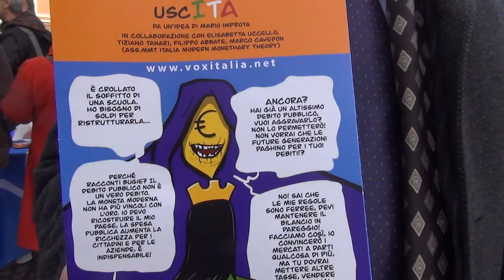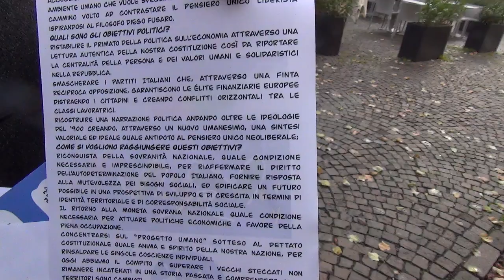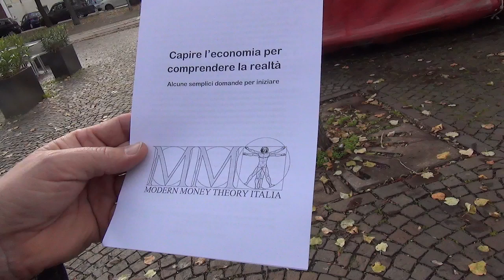VOX Marche - Ancona 21-12-19 intervista a TIZIANO TANARI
VOX Marche si presente agli elettori del capoluogo di Regione con un banchetto informativo e con Tiziano Tanari, imprenditore che fa parte del Coordinamento nazionale e regionale di questa nuova ed inedita fomrazione politica.